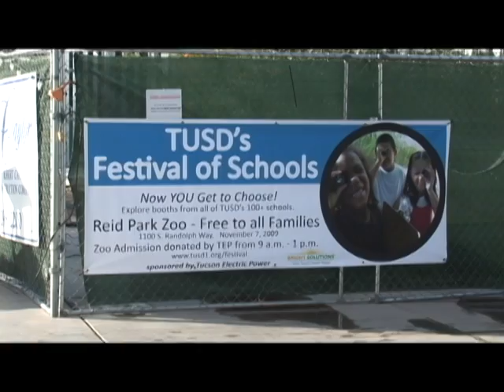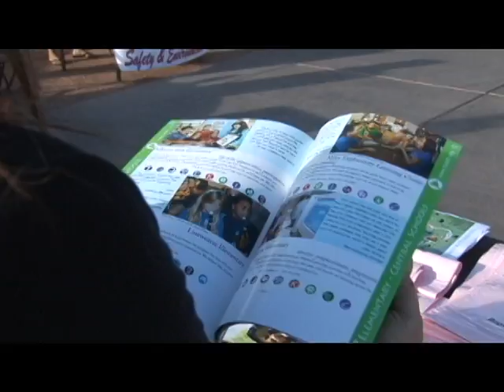TUSD Festival of Schools 2010 Promo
Tucson Unified School District's Festival of Schools is an annual event for students, parents, and community members to check out all of TUSD's schools and learn what they have to offer.  Join us as we celebrate our schools on Saturday, October 9th from 9am-1pm at Reid Park Zoo.  Admission to the zoo is FREE until 12:30pm thanks to Tucson Electric Power Company!